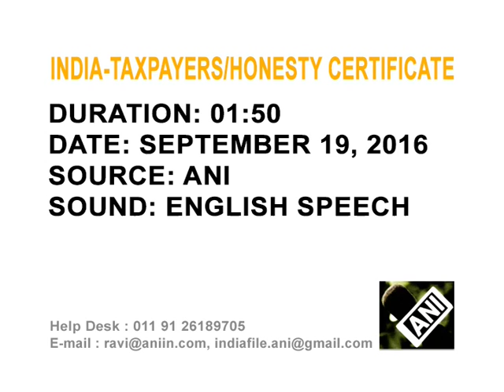Indian Finance Minister distributes honesty certificates to regular taxpayers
Indian Finance Minister Arun Jaitley distributes honesty certificates to regular taxpayers.